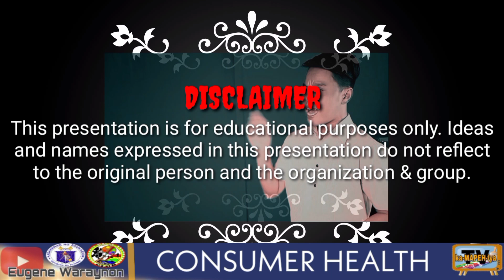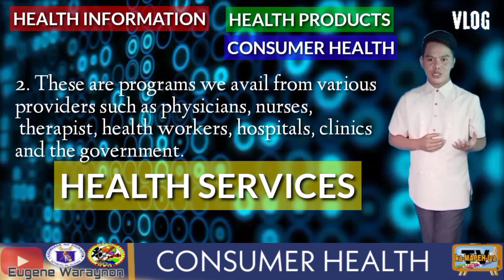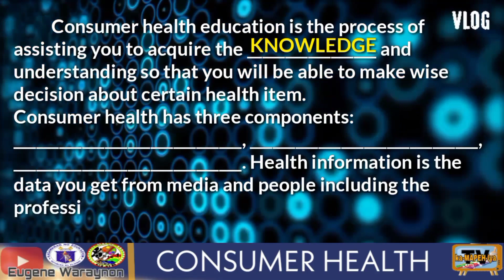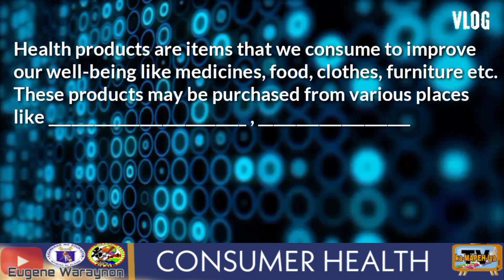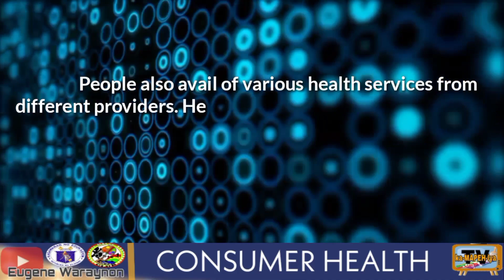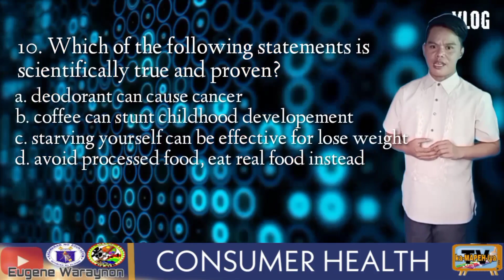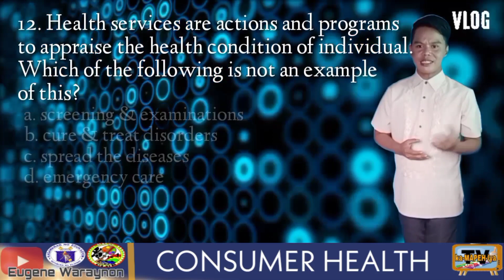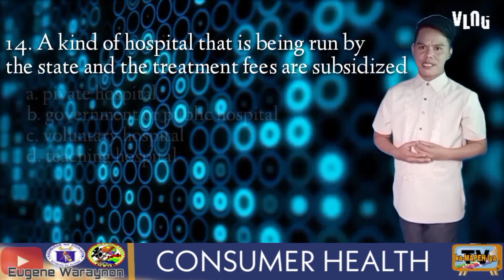Grade 10: CONSUMER HEALTH (Reliable and Unreliable Source of Information, Products & Services)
This video will help students understand the   "Basic in Consumer Health"

🔴SELF-LEARNING MODULES FOR GRADE 7-10 (ALL SUBJECTS) DOWNLOAD LINK
GRADE 7 (ALL SUBJECTS)

Special Thanks to the Division of Bukidnon for the ADM📎📎📎📎📎📎📎📎📎📎📎📎📎📎📎

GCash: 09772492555